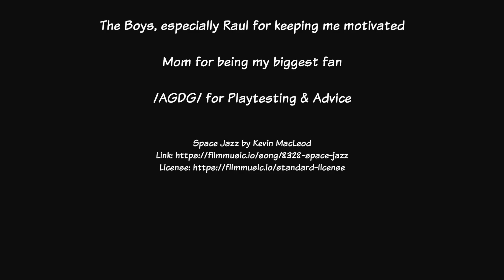Pogo 3D · Free Game · Walkthrough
Pogo 3D is a challenging 3D platformer for experienced players. Use your mouse to control the pogo stick and do your best to reach the end of the journey.